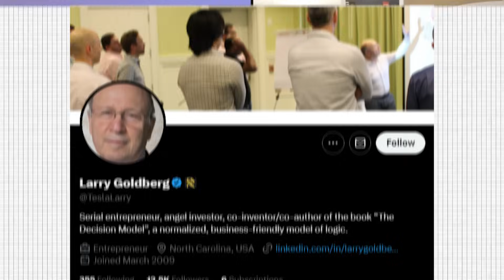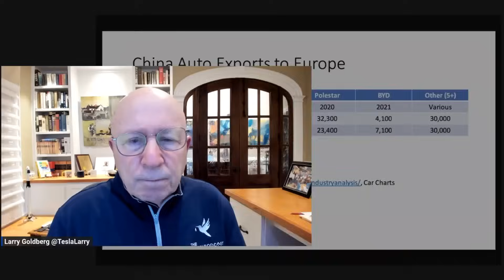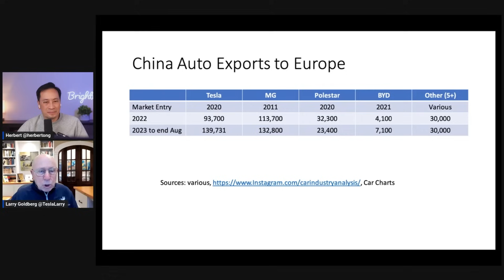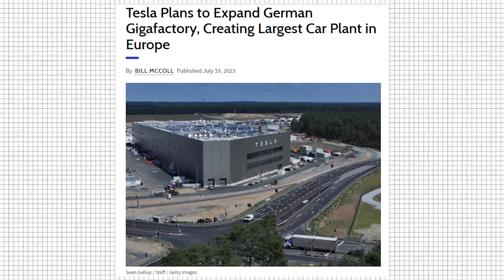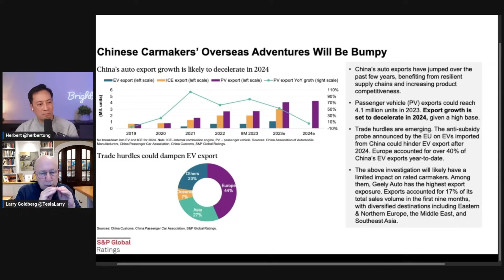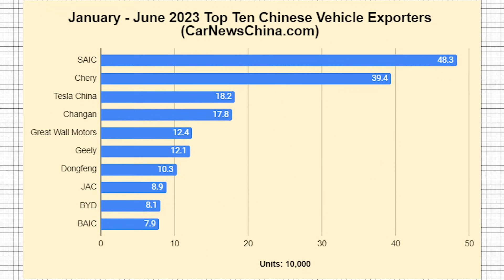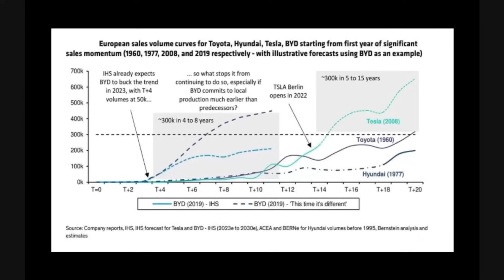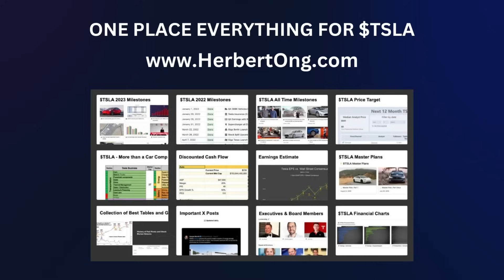The Explosive Rise of Chinese Gas Cars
Get free access to Brighter $TSLA - the most comprehensive library of resources for the Tesla investor

Get free access to Brighter $TSLA library of resources

❤️  Thank you to my YouTube Members, Patreons and everyone else for supporting this channel! Appreciate your likes, subscribes and comments.